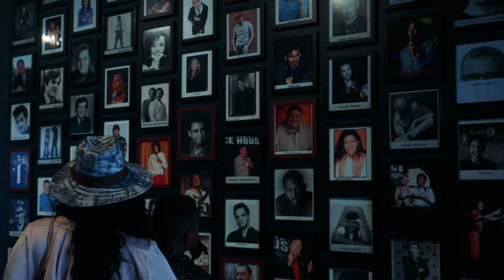Bad Mom Jokes | Brooklynn Pfirrman | Stand Up Comedy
Brooklynn Pfirrman’s mom is her best friend. However, her jokes are cringe worthy to say the least. Everything she talks about is real.

Real Kids. Real Stories. Real Funny. That’s been our motto at Cool Beans Comedy since it was founded in 2009.

From ages 7 to 70+, our classes take comedians of all skill levels (beginner to advanced), mine their life stories, and craft together vulnerable and relatable sets that they perform at the legendary Ice House Comedy Club.

Cool Beans Kids Presents (Vol. 2) is Cool Beans Comedy’s 2nd Independent YouTube series that features stand-up comedy sets from the best of the next generation of stand up comedians (and everyday funny people) at the legendary Ice House Comedy Club.

Credits:
Written and Performed by Brooklynn Pfirrman

Director of Photography: Tyler Mark Henderson

Cam Operators:
Austin R Chavira
Joseph Watts
Travis McKenney

Assistant Cameras:Tiffany Yvette Ayala
Cooper Kusbit

Editor: John Rantz
Sound Recording: Noah Alexander

Production Assistants:
Kevin Liang
Andy Solis
Jules Brown
Collin Surbeck
Devon MacNerland

Photographers:
Jill Petracek (IG: @jill.petracek)
Greg Feiner (IG: @greg.feiner)